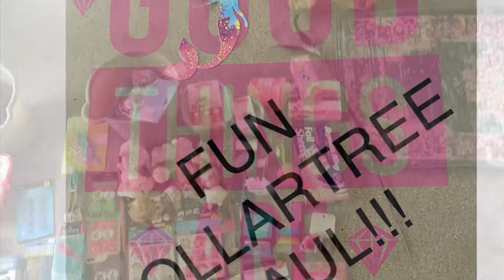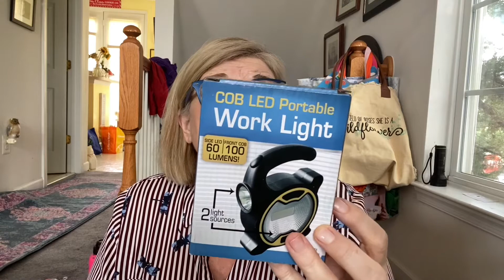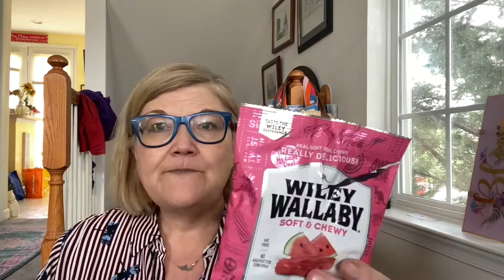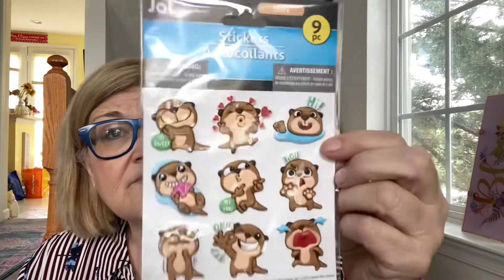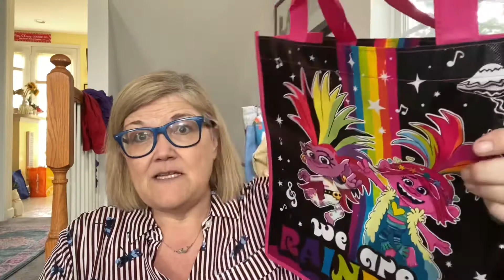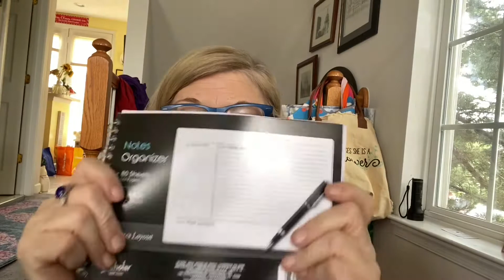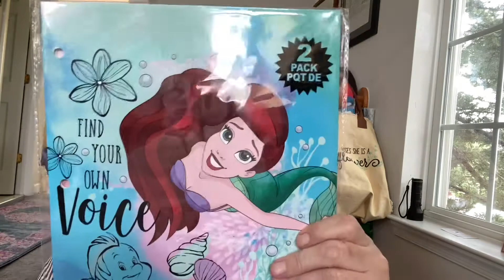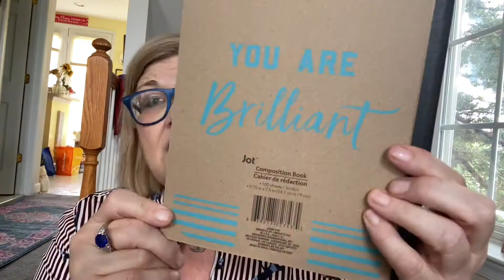FUN DOLLARTREE HAUL! Had been too long!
HEY MERMAIDS!!!

I went to dollartree right before I got sick. Really fun place to hang out for a while!
I am in major stationery restriction as going thru my stash it was crazy! Nothing like putting all like things together to see the madness!!!

XOTRACY